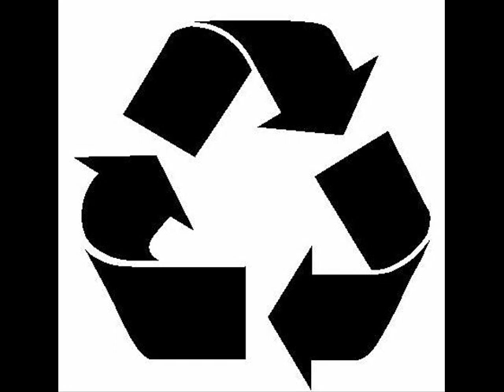Cole Medina- Friday Nights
Cole Medina- Friday Nights /House Arrest 09